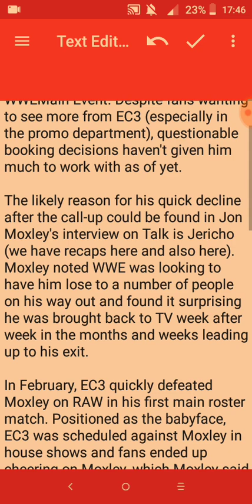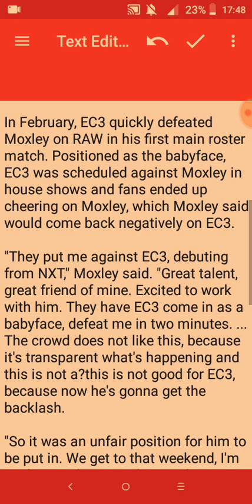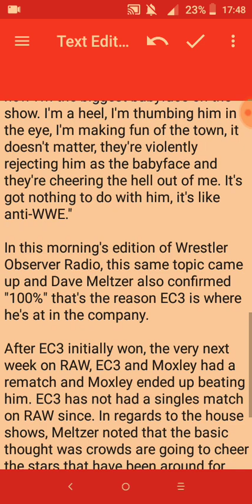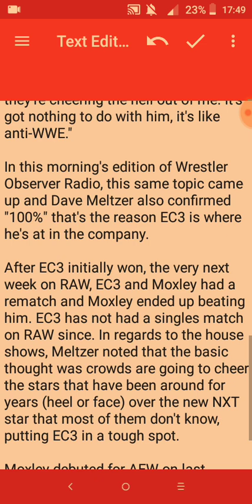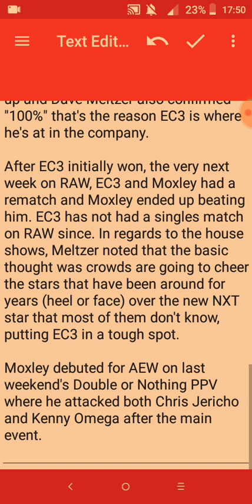News On EC3 Getting Punished For Crowd Reactions During WWE Matches Against Jon Moxley